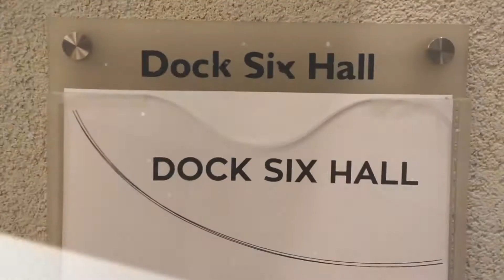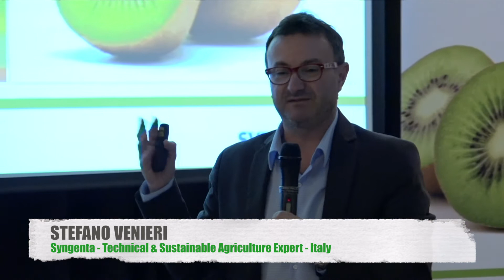Syngenta BION 50WG